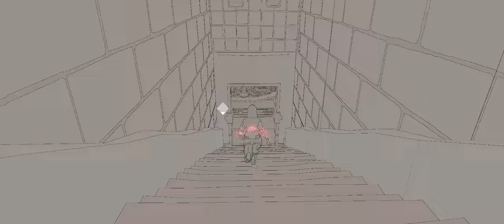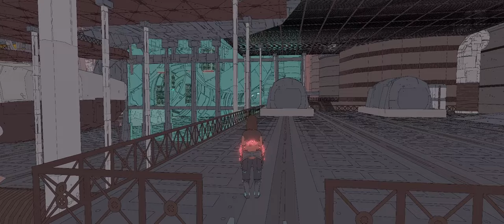Sable 1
Sable

Ancient Temple 1:06
The Whale 6:30
Seven Sisters Station 15:30
Cartographer's Balloon 23:30